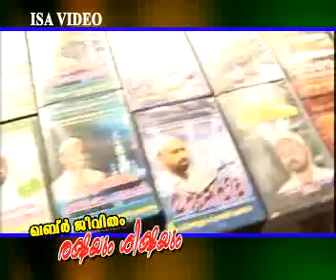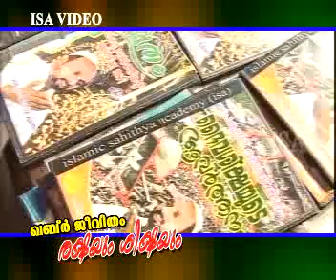Kabar Jeevitham - Rakshayum Shikshayum - CD2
Kabar Jeevitham - Rakshayum Shikshayum

ഖബര്‍ ജീവിതം - രക്ഷയും ശിക്ഷയും Uploaded By:
Sayyid Jabir Muthukoya Thangal Al Aidarous